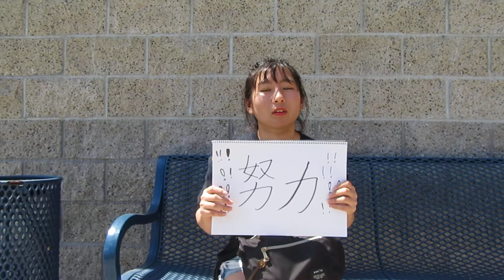NIC第30期生 平野 灯さん【アメリカの大学で学ぶNIC生から、進路に悩む高校生へのメッセージ】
【カリフォルニア州立シトラス・カレッジで学ぶNIC生が語る、アメリカ・NICの良いところ、高校生へのメッセージ】

NIC第30期生・ 平野 灯さん
○カリフォルニア州立シトラス・カレッジ在学中
○東京都立総合芸術高等学校

2019年6月撮影　カリフォルニア州シトラス・カレッジにて